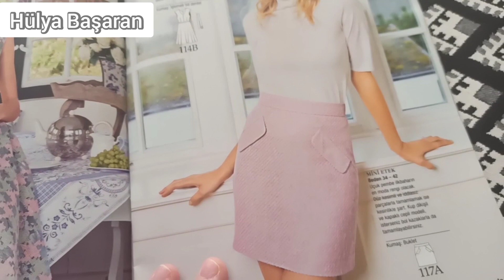cep detaylı etek dikimi. 2017 Şubat burda dergisinden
herkese selamlar
cep detaylı dar etek dikimi 2017 Şubat burda dergisinden bu modeli üçüncü kez çalışıyorum ☺️ aynı kumaştan birde ceket yapacağım insaAllah 😊